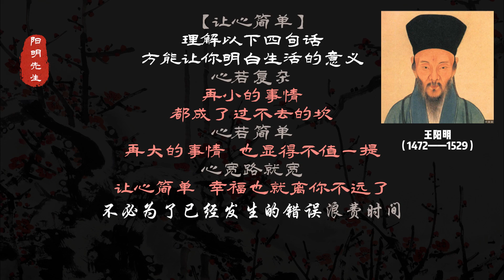情感：王陽明：生活的意義，是讓心變得簡單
王陽明：生活的意義，是讓心變得簡單